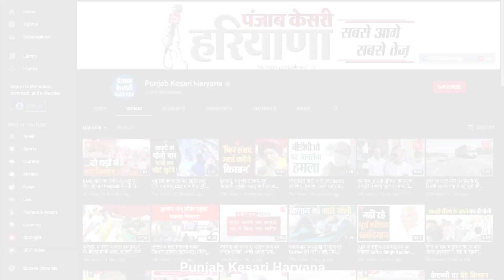सरकार के खिलाफ कांग्रेस का जोरदार प्रदर्शन, सैकड़ों महिलाओं ने थालियां बजाकर जताया विरोध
आपकी स्क्रीन पर थालियां बजाकर जोरदार प्रदर्शन करती दिखाई दे रही महिलाओं की ये तस्वीरें यमुनानगर की हैं..जहां पर कांग्रेसी आज एकत्रित होकर सड़कों पर आए और देश में बढ़ती पेट्रोल, डीजल और गैस की कीमतों को लेकर मोदी सरकार के खिलाफ जमकर नारेबाजी की...बढ़ती महंगाई को लेकर सैकड़ों कांग्रेसी महिलाओं ने थालियां बजाकर केंद्र सरकार के प्रति विरोध जताया...प्रदर्शनकारियों का कहना था कि जिस तरह आम आदमी पर पेट्रोल ओर डीजल के बढ़ते दामों का असर पड़ रहा है उससे कहीं ज्यादा इन दिनों मानसून लेट होने की वजह और बिजली कटों की वजह से अन्नदाता पर भी इसकी गहरी मार पड़ रही है...